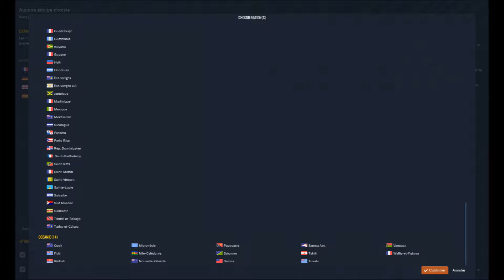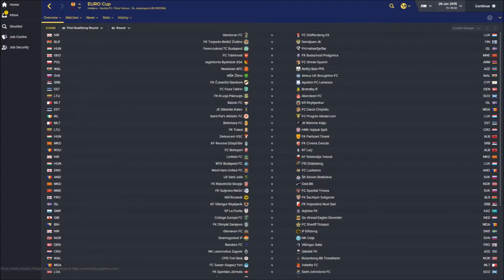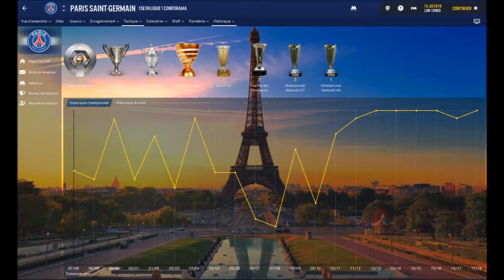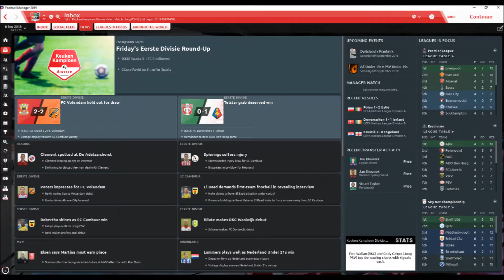Football Manger 2019 - World Pack 2019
Description:
VIRTUAL GAMING SHOW - (Sebbastos / SebZer)

Après des centaines d'heures d'assemblage et construction de contenu, voici le mod ultime pour cette saison 2019.

Description du World Pack 2019:

- 221 Nouvelles Ligues / Nouveaux Pays jouables
- Des centaines de divisions jouables
- adboard pack
- base donnée étendue
- pack drapeaux
- icons pack
- kits
- logos pack
- panels DF11
- 28 skins
- stadiums pack
- terrains pack textures
- trophées pack
- villes pack backgrounds
- Icones 2D améliorées
- Faces pack
- Defauts Kits
- Nouveaux sons et chants des supporters
- Transferts réalistes
- Niveaux plus réels pour les jeunes
- Vrais derbies
- Reduction des blessures, taux réaliste
- IA Amélioré pour tout type de staff
- Médias réels pour la France, l'Allemagne, l'Italie, le Portugal et l'Espagne.
- Promotions / Relégations
- Nouveaux Joueurs
- Nouveaux Staff
- Nouveaux Wonderkids
- Nouveaux Regens
- Nouvelles faces pour les regens
- Agents Réels

After hundreds of hours of assembly and content building, here's the ultimate mod for this 2019 season.

Description of the World Pack 2019:

- 221 New Leagues / New Playable Countries
- Hundreds of playable divisions
- adboard pack
- extended data base
- flags pack
- icons pack
- kits
- pack logos
- DF11 panels
- 28 skins
- stadiums pack
- terrain pack textures
- pack trophies
- cities pack backgrounds
- Improved 2D icons
- Faces pack
- Defects Kits
- New sounds and songs of the supporters
- Realistic transfers
- More real levels for young people
- Real derbies
- Reduction of injuries, realistic rate
- AI Improved for any type of staff
- Real media for France, Germany, Italy, Portugal and Spain.
- Promotions / Relegations
- New Players
- New Staff
- New Wonderkids
- New Regens
- New faces for regens
- Real Agents

--FR--

Installation / Informations (5min)

1) Il est conseillé de procéder à une nouvelle installation du jeu.
Afin de commencer sur des bases saines.

2) Copier directement le fichier "Football manager 2019" à cet emplacement :
C:\Users\Votre nom\Documents\Sports Interactive\
Remplacer les fichiers si necessaire.

3) Copier directement le fichier "data" à cet emplacement :
C:\Program Files (x86)\Steam\steamapps\common\Football Manager 2019

4) Une fois en jeu, aller dans les préférences, puis :
- Sélectionner le skin désiré.
- Décocher la case "utilise la mémoire cache pour réduire le temps de chargement d'une page.
- Cocher la case "recharger le thème après confirmation des changements dans les préférences.

4 bis) En commençant une carrière, choisissez vos pays / ligues et divisions.
Dans les options avancées, cocher les cases suivantes :
- Ne pas utiliser le calendrier réel
- Ajouter des joueurs aux équipes jouables

Les autres cases ne doivent pas etre cochées.

5) Option : Si vous souhaitez changer de ballon :
Choisissez en un dans le Pack ballons, puis copier uniquement le fichier "mesh" à cet emplacement :
C:\Users\Votre nom\Documents\Sports Interactive\Football Manager 2019

Le chargement de votre jeu sera certainement long, il y'a plus de 20 go de données.
Soyez patient !!

Il nous a fallu des dizaines d'heures pour obtenir le resultat de ce travail.
Merci pour votre aide et vos dons.

--ENG--

Installation / Information (5min)

1) It is advisable to make a new installation of the game.
In order to start on a healthy basis.

2) Copy the file "Football manager 2019" directly to this location:
C: \ Users \ Your name \ Documents \ Interactive Sports \
Replace the files if necessary.

4) Once in play, go to the preferences, then:
- Select the desired skin.
- Uncheck the box "uses the cache memory to reduce the loading time of a page.
- Check the box "reload the theme after confirmation of changes in preferences.

4a) When starting a career, choose your countries / leagues and divisions.
In the advanced options, check the following boxes:
- Do not use the actual calendar
- Add players to playable teams

Other boxes should not be checked.

5) Option: If you want to change balloon:
Choose one in the Balloon Pack, then copy only the "mesh" file to this location:
C: \ Users \ Your name \ Documents \ Interactive Sports \ Football Manager 2019

It took us tens of hours to get the result of this work.